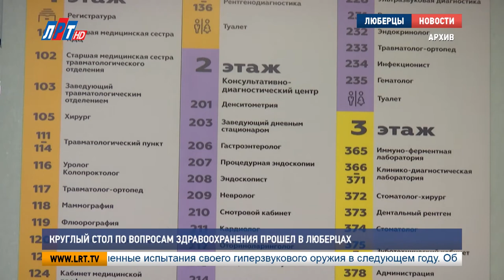Круглый стол по вопросам здравоохранения прошел в Люберцах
В Люберцах остро стоит проблема с нехваткой медицинских работников. Об этом, открывая круглый  стол по вопросам здравоохранения, заявил глава округа Владимир Ружицкий. На днях сотрудники администрации совместно с руководителями медучреждений обсудили пути выхода из этой ситуации. На встрече присутствовали местные жители.

На протяжении последних 5 лет Люберцы находятся в тройке лидеров по предоставлению жилья медицинским работникам. Кроме того, в городском округе проводят активную работу по капитальному ремонту лечебных заведений. Однако эти меры не спасают от утечки специалистов в Москву.

Владимир Ружицкий, глава городского округа Люберцы:
"Мы в последние годы много отремонтировали наших отделений, поликлиник, но эту работу надо дальше продолжать и вопросы есть. У нас сегодня не хватает терапевтов, педиатров и других узких специалистов.

Привлечение медиков – одна из приоритетных задач в округе. Большое внимание уделяют созданию условий и для будущих врачей. На сегодняшний день в двух люберецких гимназиях открыты специальные классы с углубленным изучением биологии и химии.

Ирина Назарьева, первый заместитель руководителя администрации г. о. Люберцы:
"По целевому обучению возвращаются к нам дети, отрабатывают 3-5 лет в наших лечебных учреждениях, и уходят в Москву. И мы опять остаемся без специалистов".

Отсюда вытекают проблемы с отсутствием талонов к узким специалистам, на это неоднократно жалуются жители округа. К одной только ЛРБ No2 прикреплено более 200 тысяч взрослых и около 30 тысяч детей, функционирует 9 поликлинических отделений и 135 терапевтических участков. Вместе с тем, медицинские учреждения Люберец активно модернизируют. Современное оборудование позволяет проводить в округе высокотехнологичное лечение. Об этом жителям муниципалитета подробно рассказала заместитель главного врача второй люберецкой больницы Ирина Штольц.

Ирина Штольц, заместитель главного врача по амбулаторной и клинической работе ЛРБ No2:
"Мы добились снижения 19 показателей, которые нам установил Президент.  Сосудистый центр призван для того, чтобы снизить смертность от инфаркта и инсульта. У нас в сосудистом центре два отделения: кардиологическое и неврологическое".

В конце встречи жителям предоставили возможность задать вопросы  участникам круглого стола. В основном, их интересовали порядок записи к врачам, обеспечение льготников лекарственными препаратами, а также работа скорой медицинской помощи.